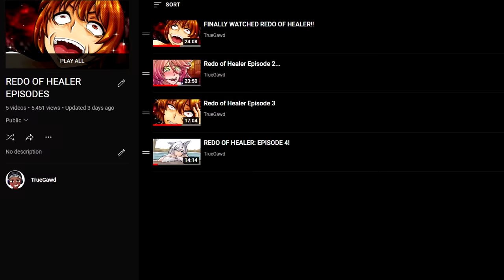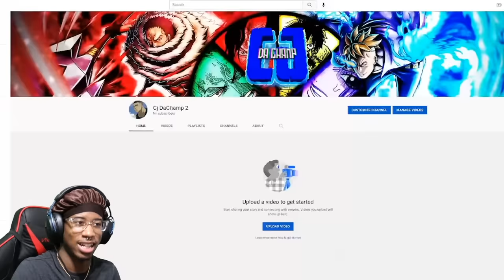BEYOND SCARED STRAIGHT: BAKI EDITION @Cj_DaChamp REACTION!!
Reacting to Cj Dachamp "Beyond Scared Straight: Baki Edition" This man NEVER misses!

About Baki: Baki Hanma has been living sort of a boring, normal, and less aggressively athletic lifestyle since the underground tournament. A bunch of death-row inmates around the world have defied Death and defeat to a point where they breakout of prison to find something/someone to finally end their win streak.

🕇🌐☆TrueGawd☆🌐🕇
★ Original Video -
COMMENT YOUR FAVORITE PART OF THIS VIDEO! :)